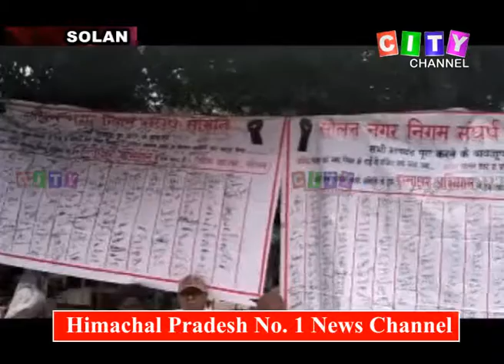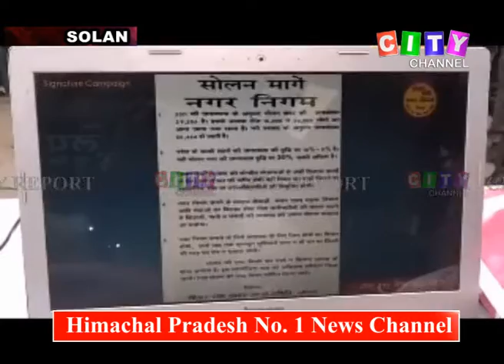Solan Nagar Nigam Demand 12 July 2019